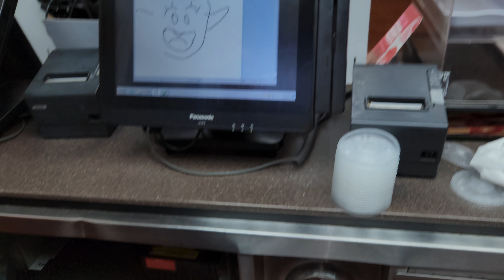Register Screen Using The Paint???